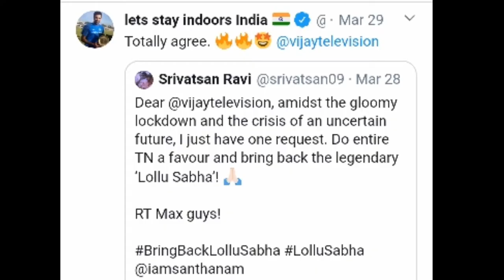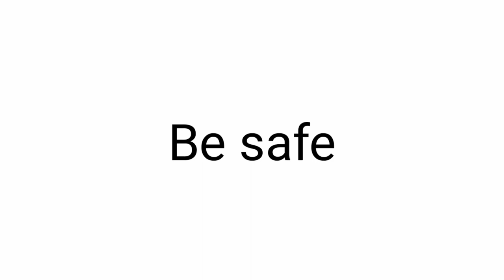90s kids shows are back / which is your favorite show / Blasters Tamil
Due to quarantine old shows are being  Retelcasted,this video list downs some of the old shows which are very popular and enjoyed by everyone during that time.
Comment your favorite show which you have all enjoyed during childhood.